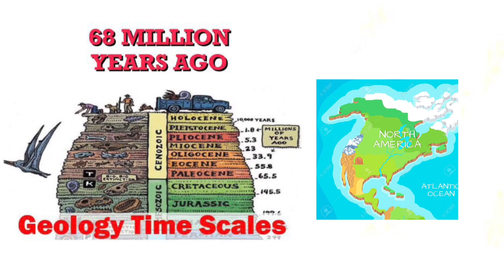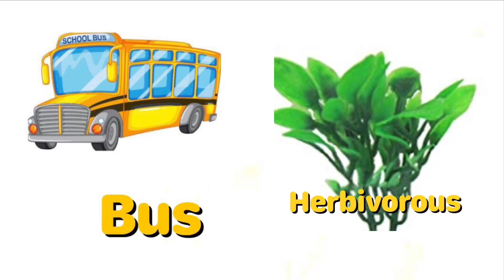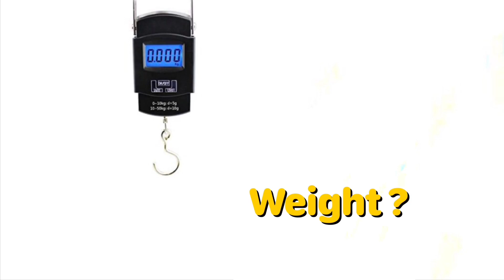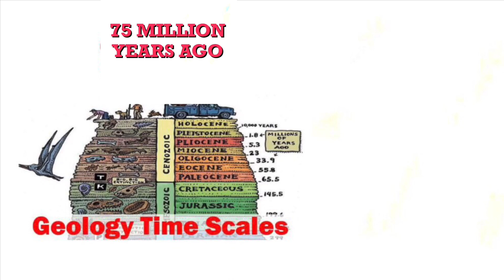Wonder Dinosaurs | Types of Dinosaurs | Dinosaurs for kids | wild Animal | extinction of Dinosaurs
Explaining Different types of Dinosaurs and how they extincted from earth.